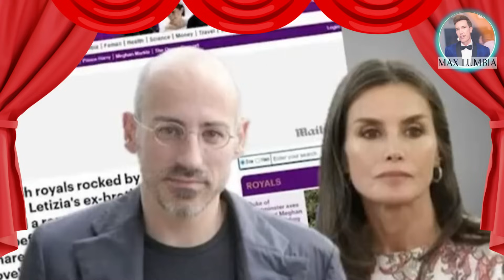ÚLTIMO MOMENTO: SOSPECHAS sobre el ADN de una de las hijas de LETIZIA ....JAIME PEÑAFIEL responde!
LA VERDAD DE LA HISTORIA DE LA MONARQUINA ESAÑOLA, DEL MATRIMONIO DE LOS REYES Y LA INFIDELIDAD DE LETIZIA ORTIZ HACIA EL REY FELIPE.